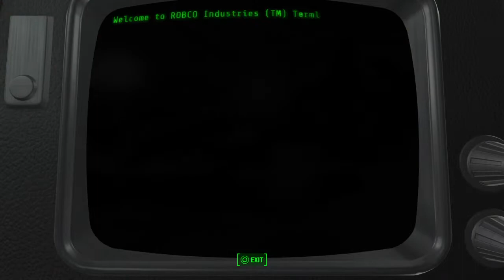Fallout 4-Vault 88 (My vault)